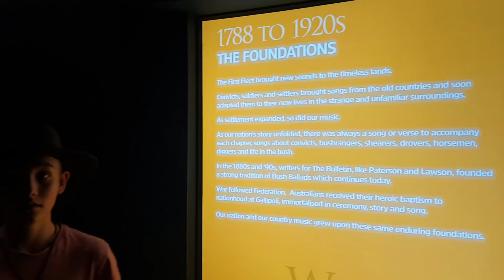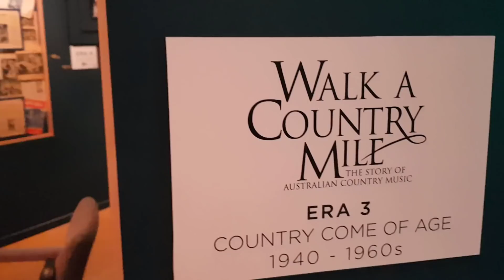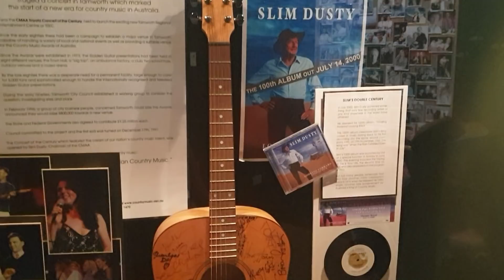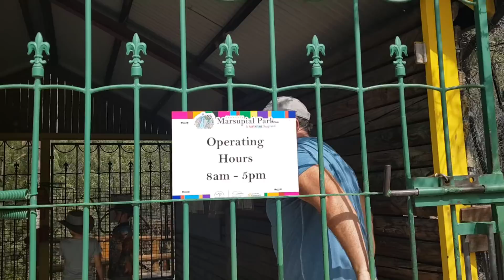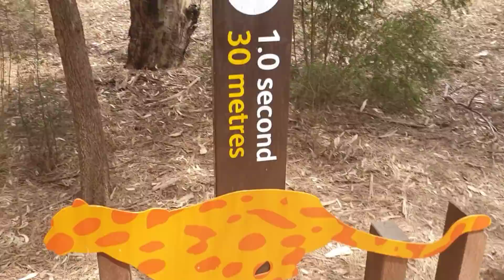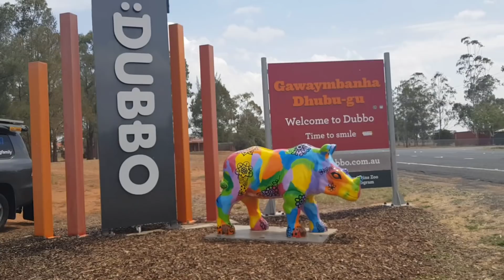Tamworth to Dubbo Road Trip NSW: Series 06 E01 Lap of Australia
Departing QLD, we begin our road trip through country NSW. This episode is all about the journey as well as the destination, with a glimpse at life on the road.

We use WikiCamps to find some great local camps and showgrounds, and learn about the history of Australian Country Music in Tamworth.

Heading south, we arrive in Dubbo and enjoy a day at the Dubbo Open Range Zoo, where we get to drive around the zoo in our car!